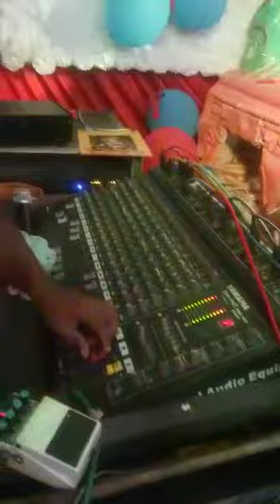Rang chadgiya maa da Lal. Pls Like comment share chnaal subscribe